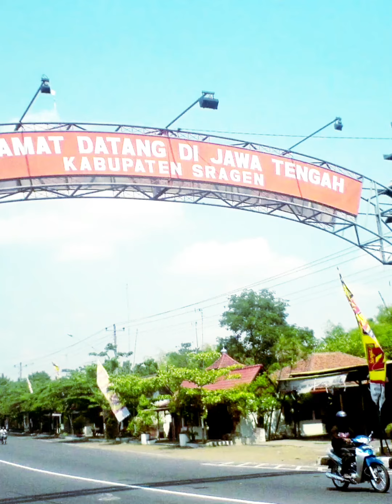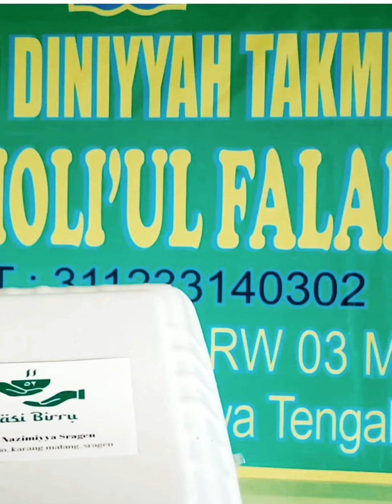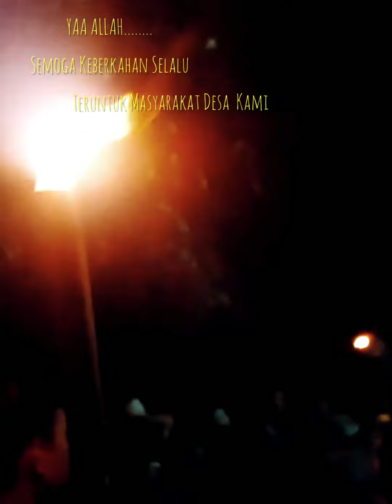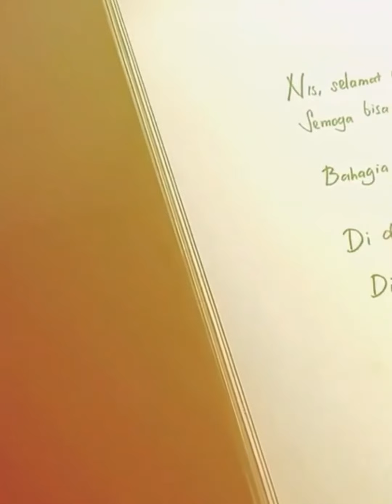SILATURAHMI CARA TEPAT MENGGALANG PAHALA || MEMBUKA AMALAN PINTU SYURGA DARI SEGALA PENJURU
Ini adalah Beberapa Kegiatan Masyarakat Di Kampung Halaman selama menebar KebaikaN serta Silaturahmi Yang Tak terputus.

Kerukunan antar sesama Warga Desa adalah moment terpenting dan Cara utama Untuk mewujudkan Sikap saling Menghargai dan menjunjung Nilai kemanusiaan,Khususnya menciptakan Generasi penerus dan Membentuk Karakter Anak-anak..❤️❤️❤️🥰🤲🤲🙇‍♀️

These are some of the community activities in our hometown. As long as spreading goodness and uninterrupted friendship.

 Harmony between fellow villagers is the most important moment and the main way to realize mutual respect and uphold human values, especially creating the next generation and shaping the character of children..❤️❤️❤️🥰🤲🤲🙇‍♀️